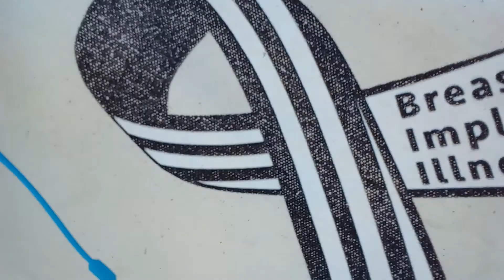Narcissists Are Brave In All the Wrong Ways While The Elect Are Fearless